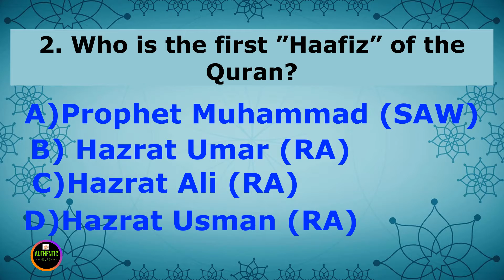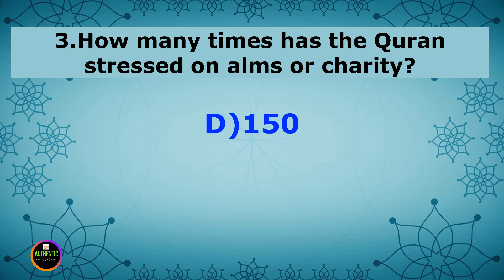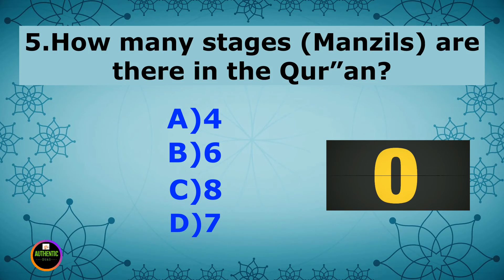Quran Quiz and Islamic Knowledge HD video Part 7 II Authentic Duas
Surah Rahman (HD video) سورة الرحمن with Urdu translation, Very Calming and Relaxing, a Must watch!

Images/videos  used in this video are for reference, education and entertainment purpose only.

N.B.
No part of the videos on "Authentic Duas "can be republished without owner's pre-approval and agreement  .

اس چینل کا مقصد صرف دین کی تعلیمات کو آگے پھیلانا ہے۔ کسی کا نقصان یا دل آزاری کرنے کا نہیں، کسی بھائی کو کوئی شکایت ہو تو پلیز   ای میل کریں۔
شکریہ

JazakAllah Khairan !